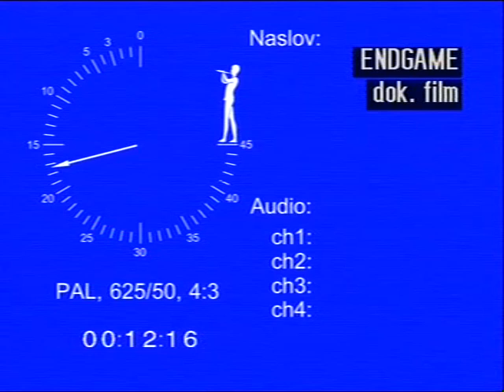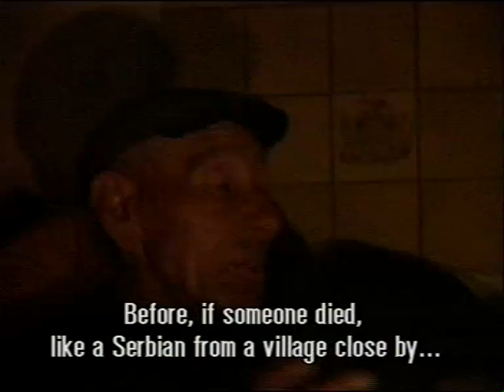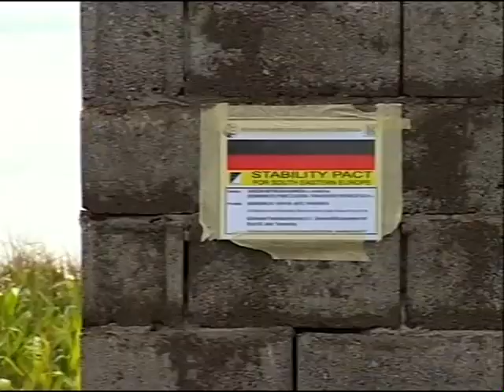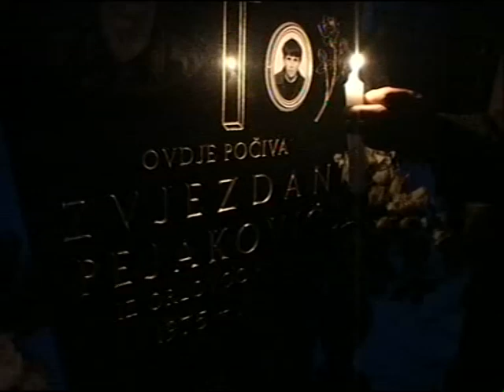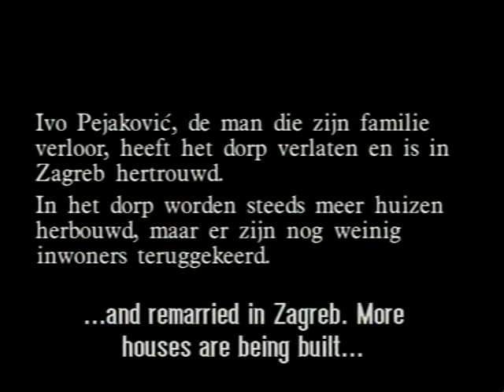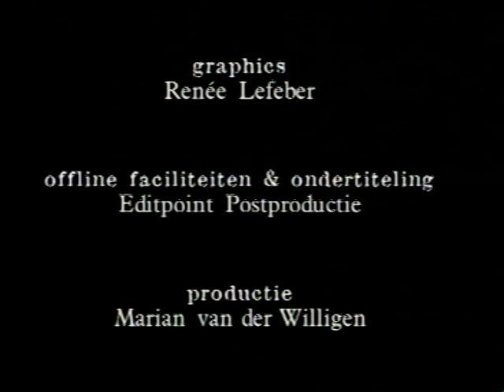The End Game a.k.a. Pero i Zora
An observational documentary for Dutch Television strongly linked to Beckett's play. In 2001, six years after the Balkan wars ended, people started returning to their homes. Directed by: Vuk Janic. Produced by NPS.